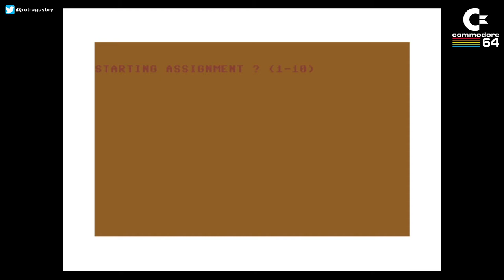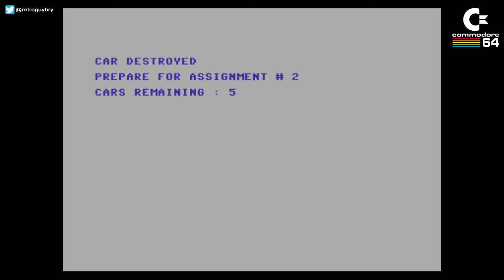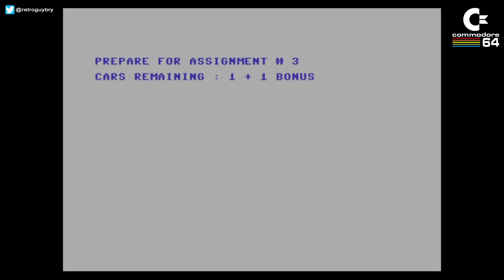Quickplay: Siren City (C64) by Interceptor Software (1983)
The object is to drive around the city, avoiding other traffic catching bad guys. There are three main bad guys to catch, Slit-throat Steve, Dune Buggy Jon, and Dr J Davies the criminal mastermind.

Credits:
Game Design: I. Gray
Publisher: Interceptor Software
Year: 1983